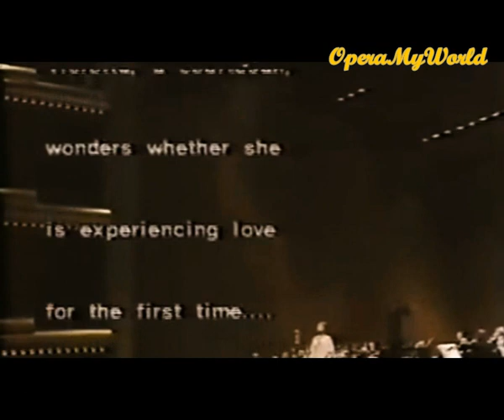Joan Sutherland - "E strano..Ah forse lui...Sempre Libera" - NY - Live, 15/10/1979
The Great Joan Sutherland singing Violetta's Act I Finale in Amazing Voice at her 53!! She is even sings the 9 High Cs in staccatto!!! Hope to enjoy!!